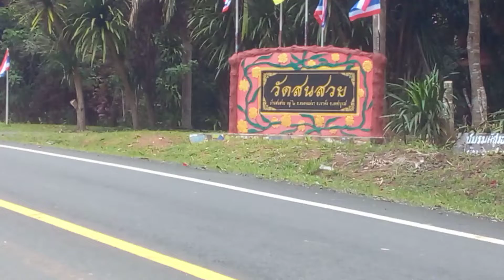วิวทิวทัศน์เส้นทางหนองแม่นา สะเดาะพงษ์ เขาตะเคียนโงะ